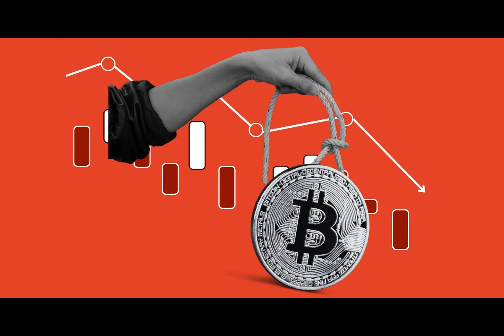Why is The Bitcoin (BTC) Price Down Today?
Have you ever wondered what would happen if the cryptocurrency market took a sudden downturn? Today, we'll explore what happened when Bitcoin plummeted in value, triggering significant liquidations across the entire network. What was the cause of the crash, and what were the market implications? And what does the future hold for the cryptocurrency market? With that said, let's dive in.